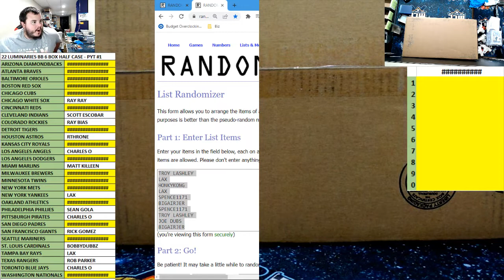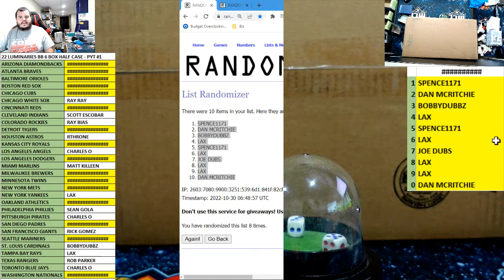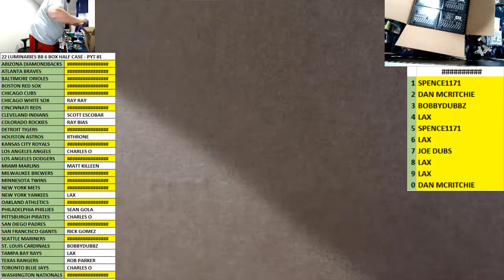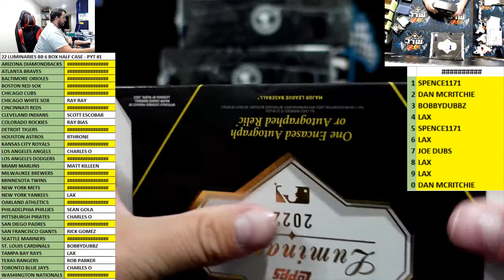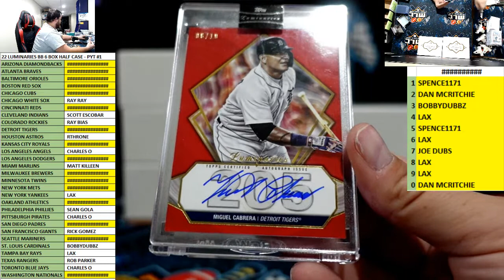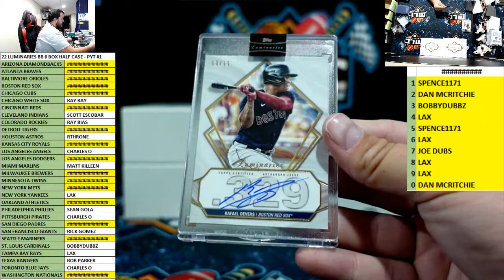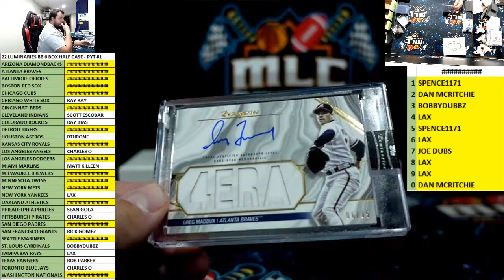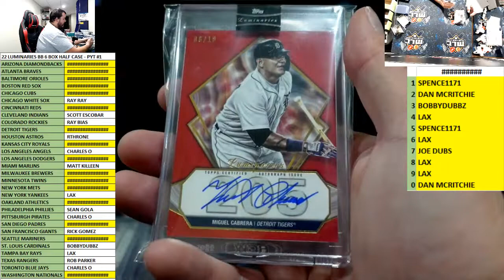22 LUMINARIES BB 6 BOX HALF CASE - PYT #1